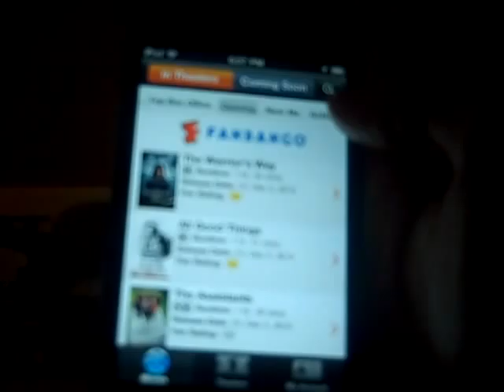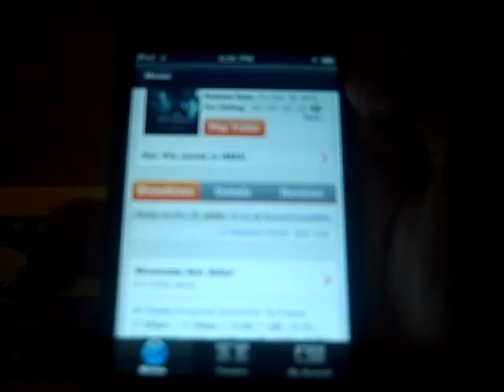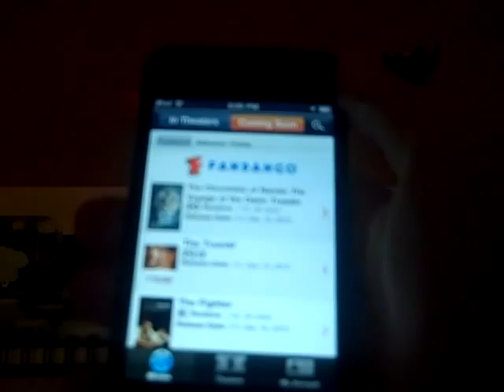Fandango App Review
Great for movie lovers! Get it for free in the app store!